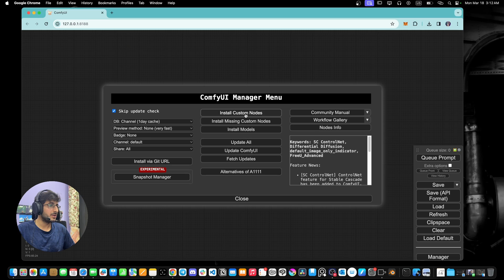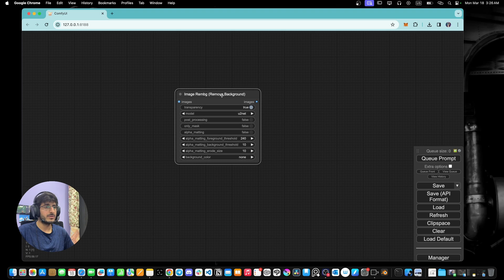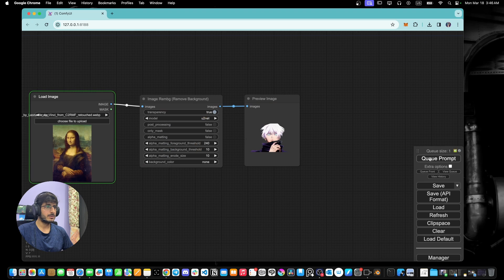ComfyUI Remove Background | Ai Stable Diffusion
In this video we'll learn how to use comfyUI stable diffusion to remove background from any image in a simple one click. This comfyUI tutorial is very simple and straight forward.
If have not installed comfyUI I have a video on it, kindly check the playlist.